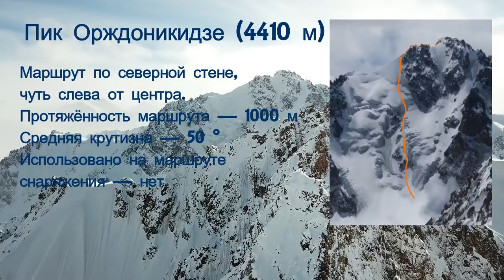Хрустальный пик-2018. Номинация "Восхождение года". Орджоникидзе. Соло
Кирилл Белоцерковский проложил новую линию на пик Орджоникидзе (слева от центра Северной стены) в Туюк-Су. Причём, прошёл маршрут в одиночку.

При монтаже ролика использованы фото Кирилла Белоцерковского и видео Михаила Головко
Монтаж: Любовь Мориц